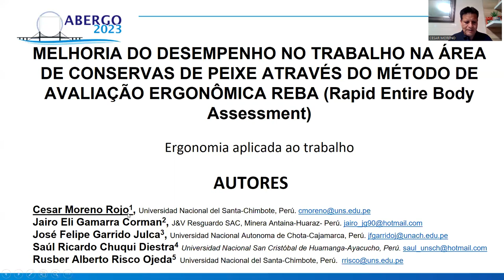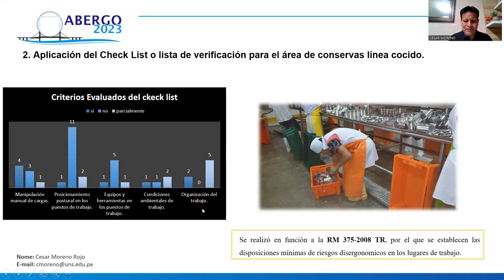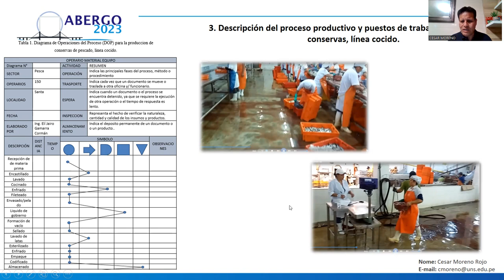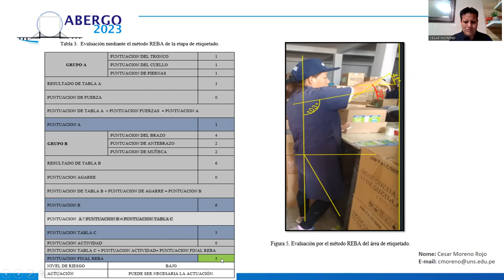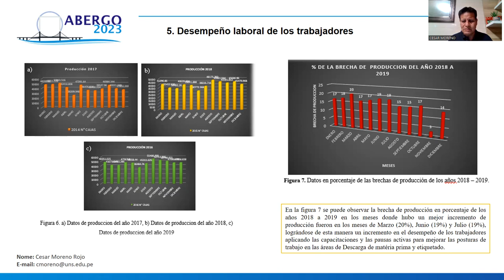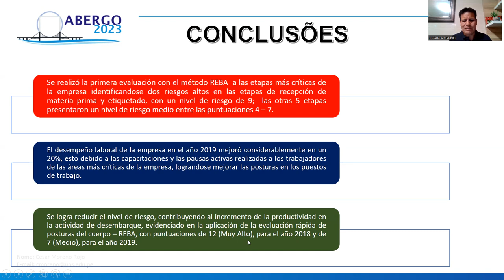MELHORIA DO DESEMPENHO NO TRABALHO NA ÁREA DE CONSERVAS DE PEIXE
MELHORIA DO DESEMPENHO NO TRABALHO NA ÁREA DE CONSERVAS DE PEIXE ATRAVÉS DO MÉTODO DE AVALIAÇÃO ERGONÔMICA REBA (Rapid Entire Body Assessment)